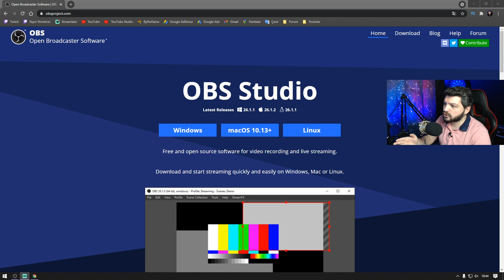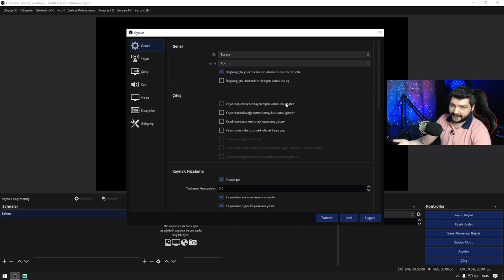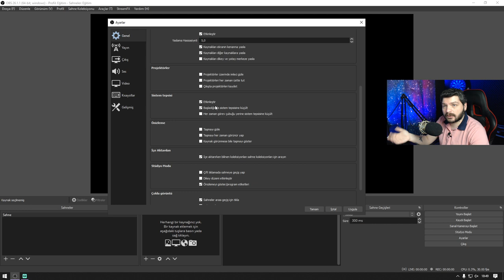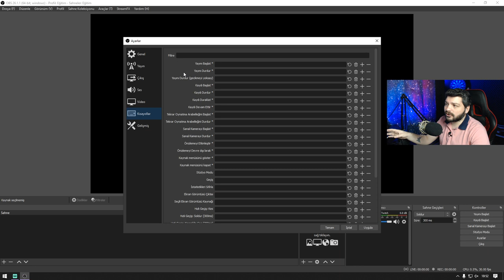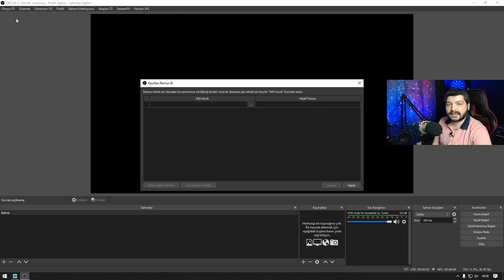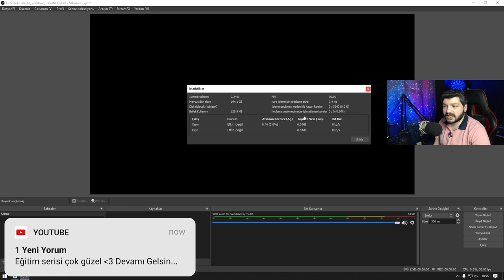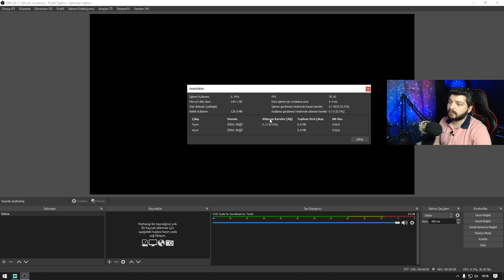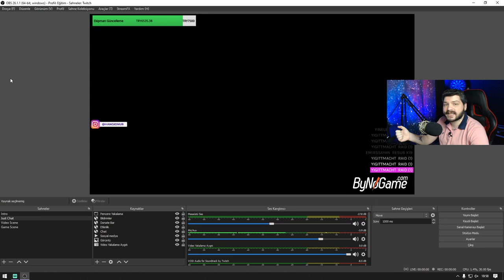OBS Temel Bilgiler | Obs Eğitim Serisi 1.Bölüm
Videomuz ile sıfırdan obs eğitim serisine başlıyoruz. Bu eğitim serimiz ile sıfırdan obs hakkında tüm detaylara değiniyoruz. Bu serimizi izleyerek obs hakkında tüm detayları öğrenebileceksiniz. Bu seriyi izledikten sonra tüm obs yayın ayarları na hakim olacaksınız.  İyi Seyirler...

📷KAMERA📷
1- Canon 600d
2- Lens EF-S 18-55mm 1:3.5-5.6 II
3- Logitech C920

🎤MİKROFON🎤
- Behringer C-1

🖥️BİLGİSAYAR🖥️
- İşlemci : AMD Ryzen 7 2700x
- Soğutma : COOLER MASTER MasterLiquid ML240L
- Anakart : GIGABYTE B450M S2H
- Ekran Kartı : Sapphire rx570 nitro+ 8gb
- Ram :Corsair Vengeance Kırmızı 8GB x 2
- SSD : James Donkey AD001JMS707 512 GB M.2 NVME
- Disk : Toshiba OCZ TR200 480GB 2.5" TR200 555/540MB/sn SSD Disk

🖥️MONİTOR🖥️
- 1.Yan monitör : Asus VG248QZ 24" 144Hz 1ms (HDMI + Display + DVI-D) Full HD Oyuncu Monitör
- 2.Yan monitör : Asus VG248QZ 24" 144Hz 1ms (HDMI + Display + DVI-D) Full HD Oyuncu Monitör

🖱️ÇEVRE BİRİMLERİ🖱️
- Mouse : Rampage Smx-R22 Phoenix
- Klavye :Rampage Kb-r88
- Mouse Pad : Addison Rampage Combat Zone XL 800300
- Kulaklık : Razer Tiamat 2.2 V2